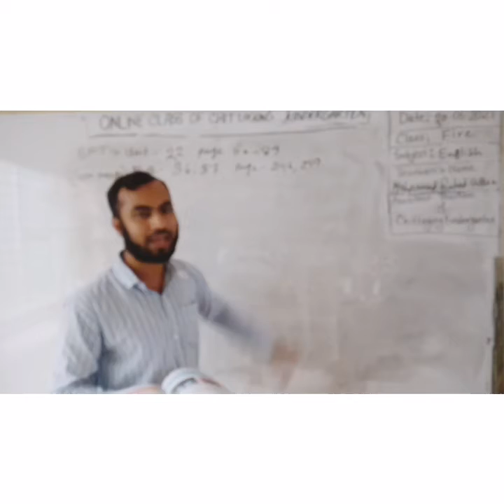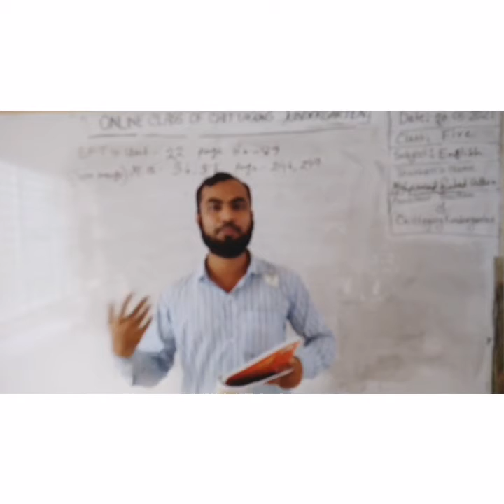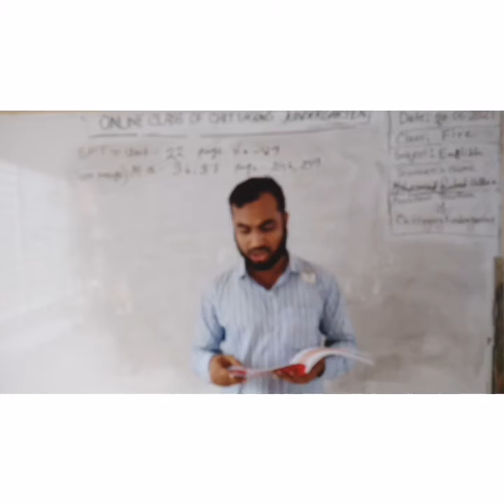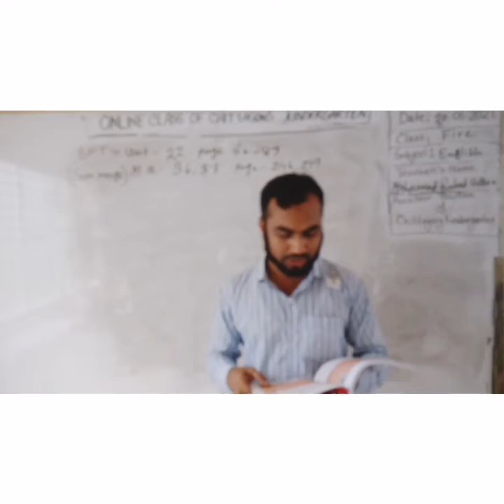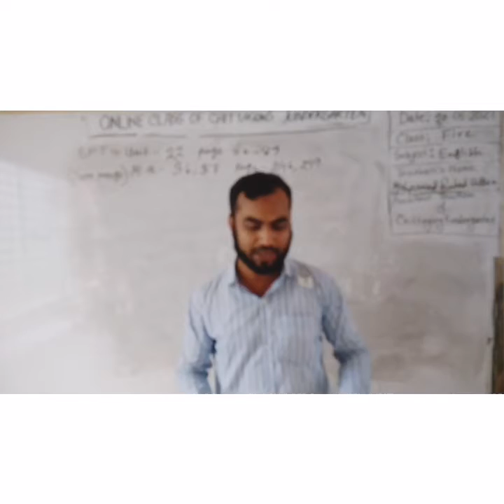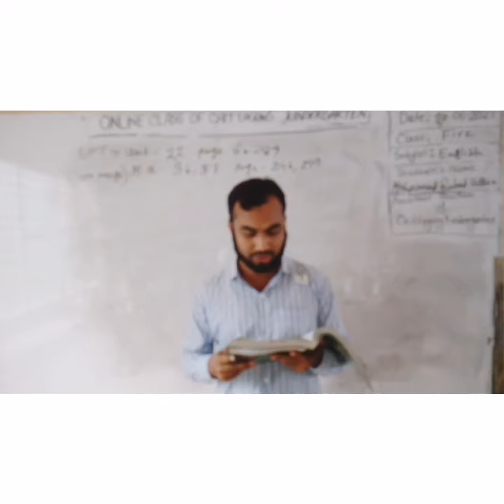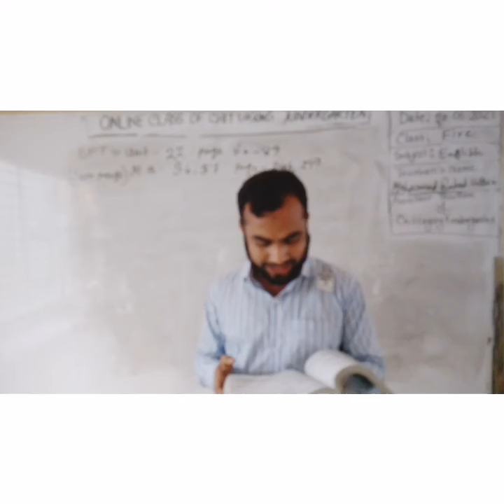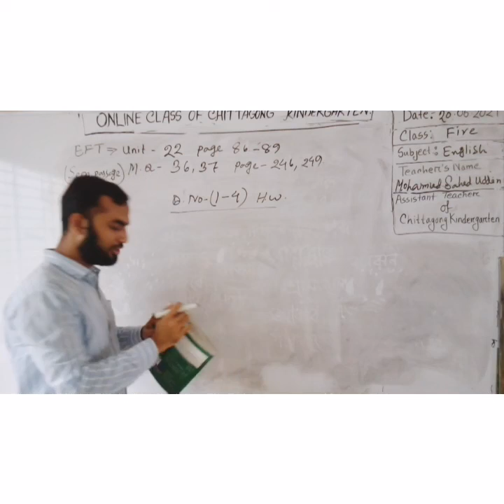20 June'2021 Class Five English 1st Paper